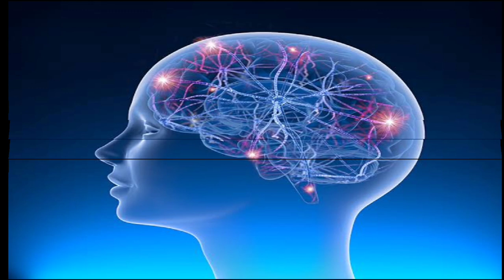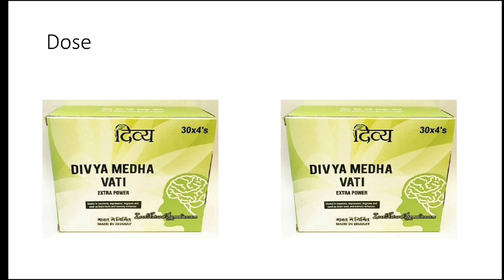Medhavati Doses My Personal experiencePatanjali Divya medhavati Braintonic मेधा वटी के फायदे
Medhavati Doses My Personal experiencePatanjali Divya medhavati Braintonic दिमाग को रक्खे तंदुरुस्त

Divya medhavati is an ayurvedic property medicine are benefits in the treatment of depression and stress.The herbal ingredients in the medicine helps in the release of the certain hormones that provide relief from stress and depression

Pantanjali Medhavati
dimag tez karne ki dawa

how to take divya medhavati extra power for insomnia depression stress and migraine

आइकन को जरूर दबाएं ताकी आने वाली वीडियो का नोटिफिकेशन आपको मिल सके

Divya medhavati patanjali, Divya medhavati ke kya kya fayde hain, Divya medha vati price, Divya medhavati kaise len, Divya medhavati baba ramdev, Divya medhavati ka upyog, Divya medhavati ke side effects, divya medhavati ke nuksaan, divya medhavati khane ka tarika

पतंजलि दिव्य मेधा वटी के अद्भुत फायदे ||  Divya Medha Vati ||

डिप्रेशन एक ऐसी अवस्था है जब व्यक्ति का मन और दिमाग नैगिटिविटी, चिंता, तनाव और उदासी से घिर जाता है। दिव्य मेधा वटी कई जड़ी-बूटियों के मिश्रण से बनाई गयी है। यह अनिद्रा, चिंता, याददाश्त में कमी और डिप्रेशन जैसी समस्याओं से छुटकारा दिलाने में बहुत सहायक है।
Medha Vati is an effective ayurvedic remedy extensively used to treat Insomnia or sleeplessness. . It is also helpful in headache, depression, weak memory, epilepsy and problem of excessive dreams and negative thoughts get solved.

पतंजलि आयुर्वेद | Patanjali Ayurved | Patanjali Products

Patanjali, Patanjali Ayurved, Patanjali Products, Baba Ramdev, Swami Ramdev, Medicines & Cosmetics, Natural Food Products, Ayurved